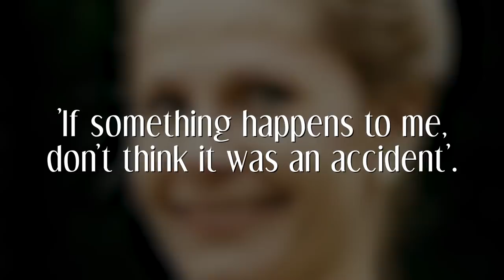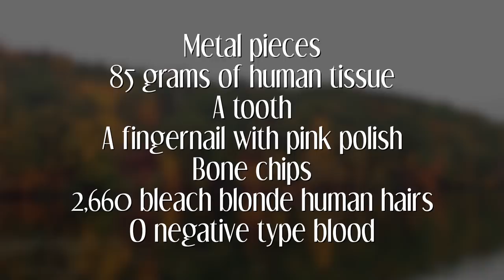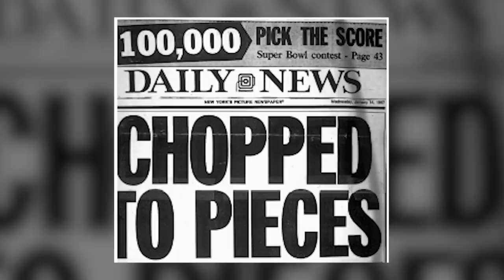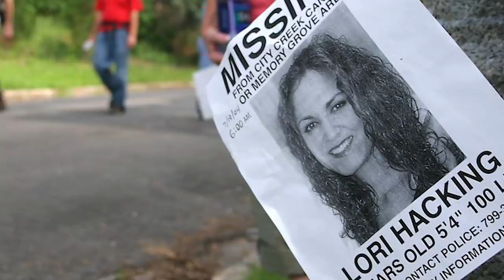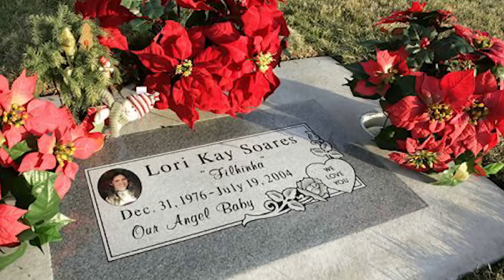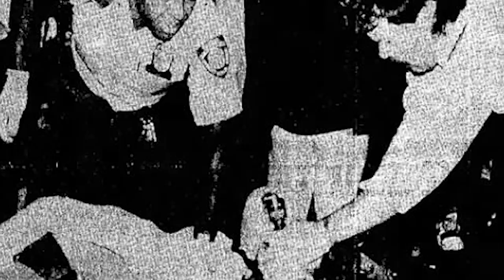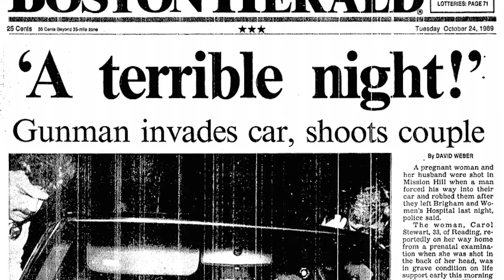3 Disturbing Cases of Uxoricide: Husbands Who Kill Their Wives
For some, the concept of marriage is their one goal in life; their biggest dream. They crave having that shiny ring on their finger, and the stability, safety and selflessness that comes in the form of vowing to devote the rest of their life to a partner. For others, marriage is a curse; they relish in their freedom and independence, so it’s their own personal nightmare to be tied down to one person. Of course, there are plenty of feelings in between that don’t stray quite so far one way or the other, and then there are the people who become so engulfed in their own feelings and become entrenched in bitterness, anger and resentment that they only see one way out. Committing uxoricide is the act in which a husband kills his wife, and in today’s video, we’ll be exploring three disturbing cases of such incidents.

Special Thank you to CO.AG for the music as usual! If you are looking for music for any video production, game, movie etc. He is the man to speak to so check out his channel or send him a personal message